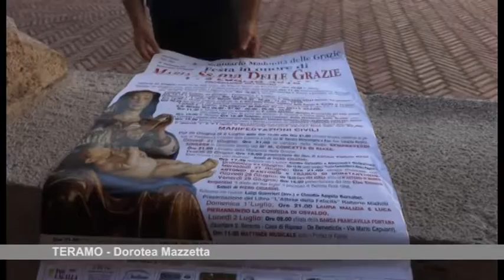TERAMO, MADONNA DELLE GRAZIE: PROSEGUE CON SUCCESSO L'ORGANIZZAZIONE DEI FESTEGGIAMENTI